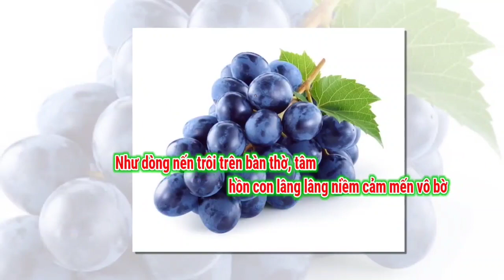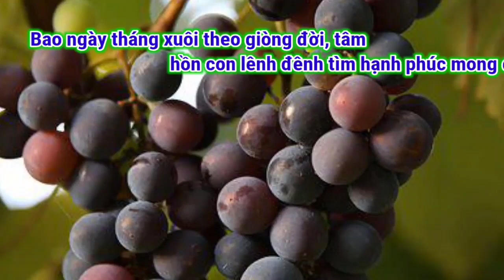(ATQ1) Dâng Niềm Cảm Mến (Như dòng nến trôi trên bàn thờ... - Phanxicô)